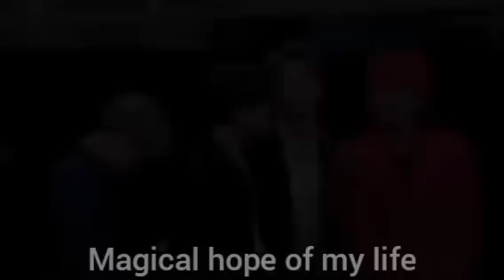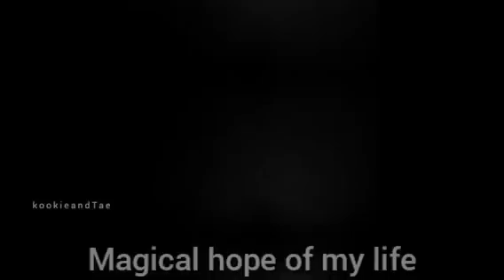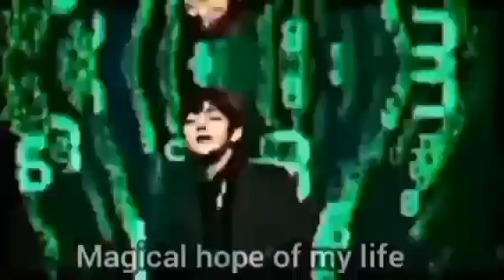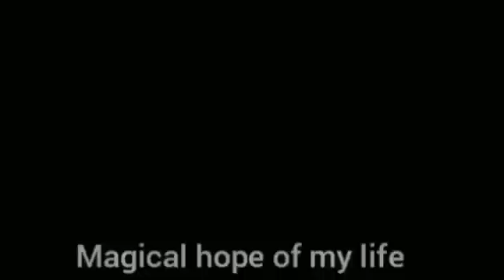when a mastermind boxer plays with a doctor feeling totally destroy him taekook ff Hindi explain